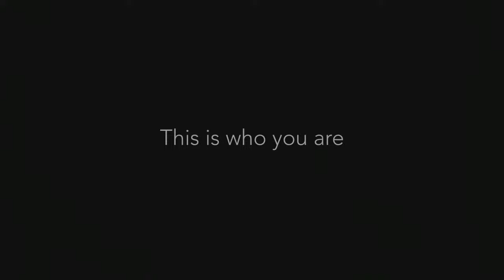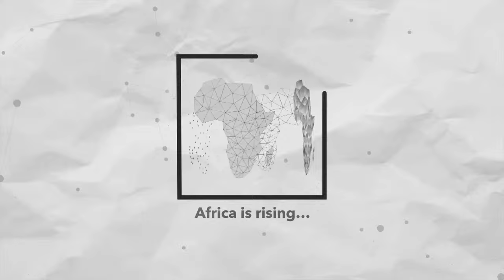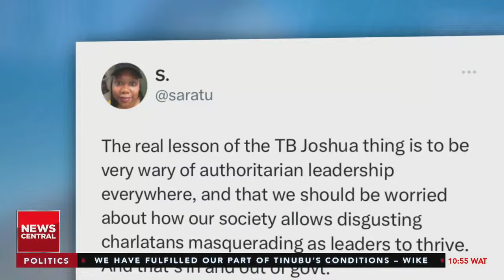The Society and It's Opinion | JASIRI Ep 6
Accountability and the church was the major story, discussed on today's episode. with the help of the Senior Pastor at Trinity House, Ituah Ighodalo, we were able to navigate through the discussion. The hot topic for the day is body shaming.

Wanna know the best way to start your day? Tune in to 'Jasiri' for top stories and timely updates from across Africa today.

Hosts: Tolulope Adeleru-Balogun
Blessings Mosugu
Omotunde Adebowale-david
Katherine Obiang

Guest: Senior Pastor at Trinity House, Ituah Ighodalo